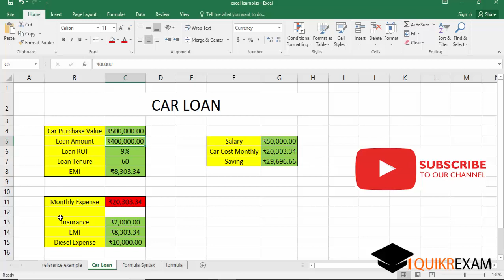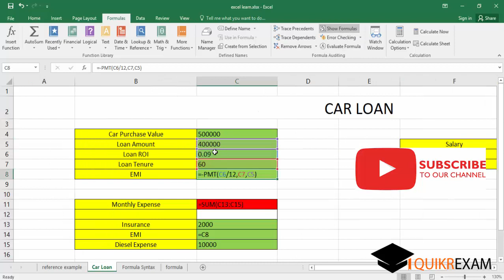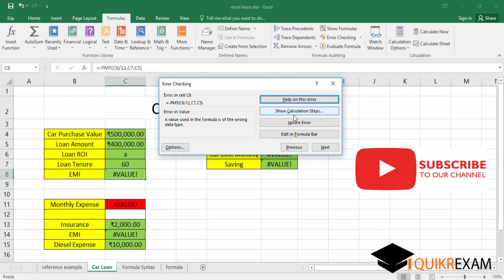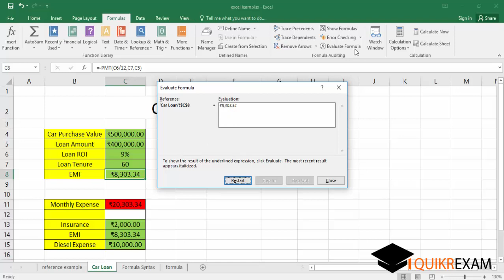Microsoft Excel : Formula Auditing Tools || Error Checking || Hindi || Quikr Exam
Formula Auditing
Trace Precedents
Trace Dependent
Evaluate Formula
Error Checking

auditing worksheets in excel
audit formula excel shortcut
excel audit add-in
select method excel
formula auditing in excel in hindi
floating point error excel
excel as an audit tool ppt
spreadsheet detective software
audit excel spreadsheet
smart precedents excel
excel audit toolbar
excel tips for auditors
excel for auditors pdf
which is not a method of removing a split
ms excel steps of auditing
excel macros for auditors
use of excel in bank audit
audit formula
show connections in excel
trace dependents excel another tab
data validation: definition
excel audit add-in
select method excel
spreadsheet detective software
audit excel spreadsheet
smart precedents excel
excel audit toolbar
audit formula
data validation: definition